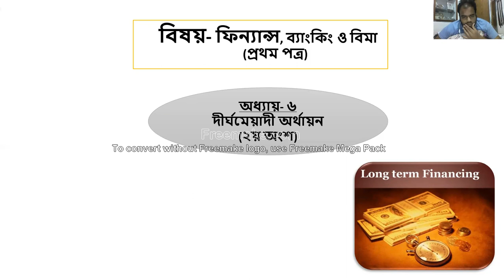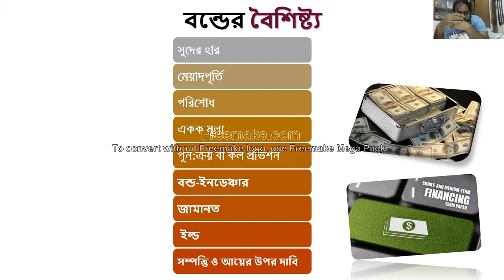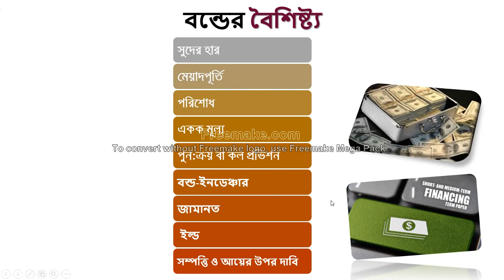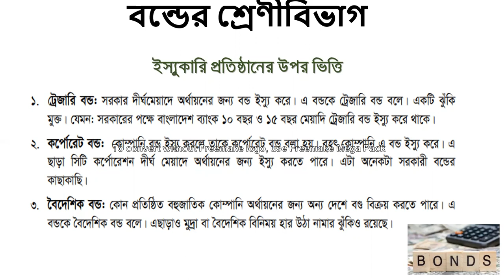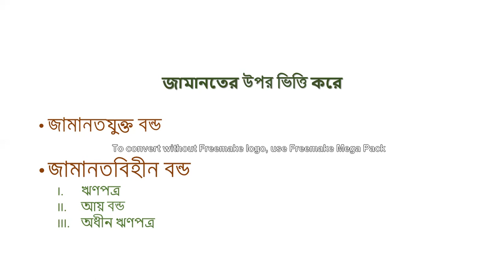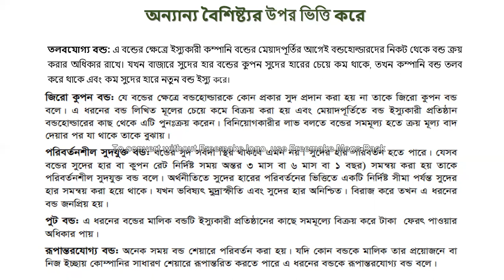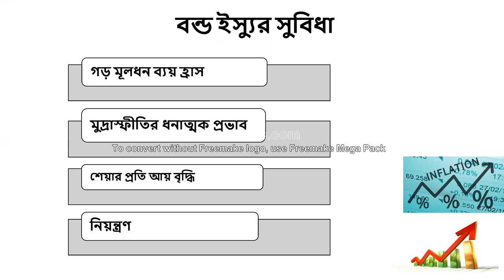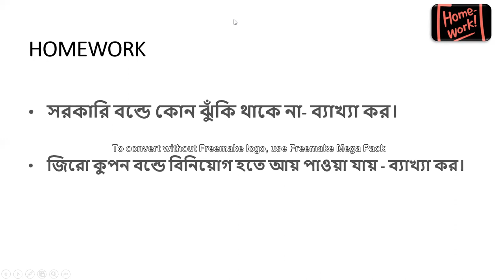ফিন্যান্স,ব্যাংকিং ও বীমা (১ম পত্র) ll Chapter:06 (দীর্ঘমেয়াদী অর্থায়ন) ll Part:2